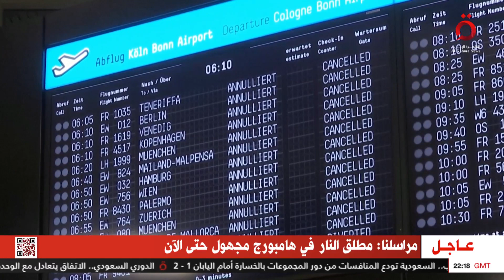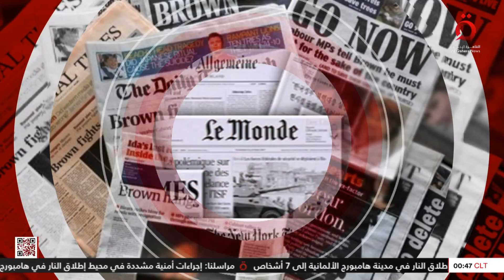نشرة أخبار الثانية عشر صباحًا من القاهرة الإخبارية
نشرة أخبار الثانية عشر صباحًا من القاهرة الإخبارية(كاملة)

10/3/2023